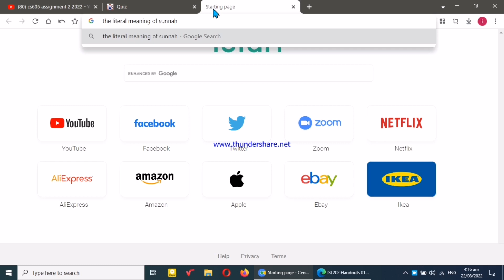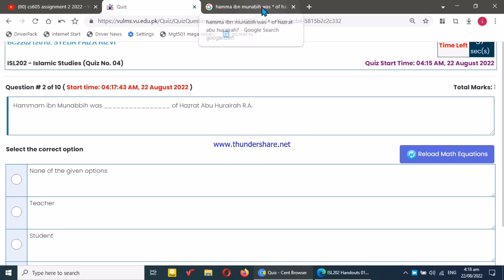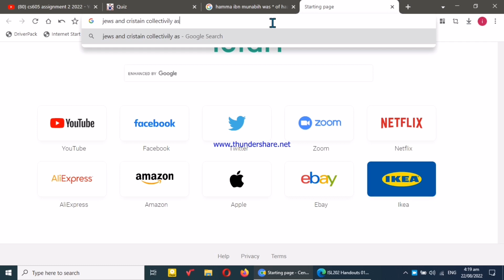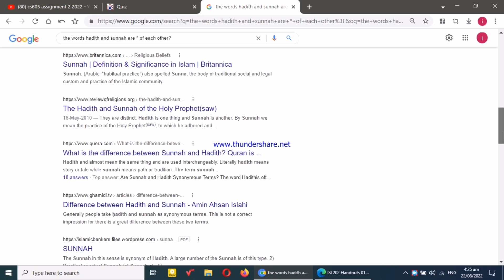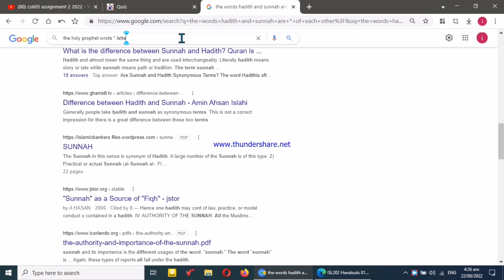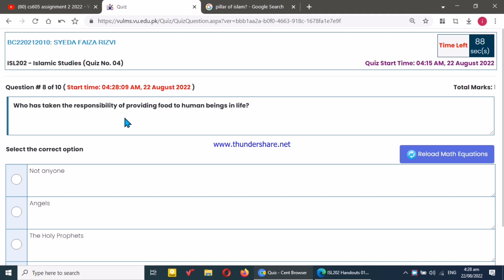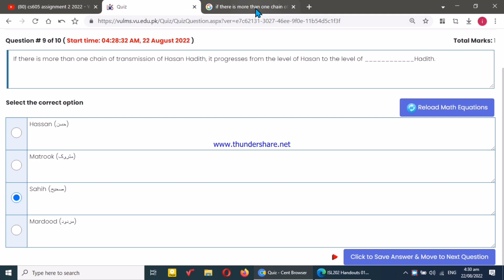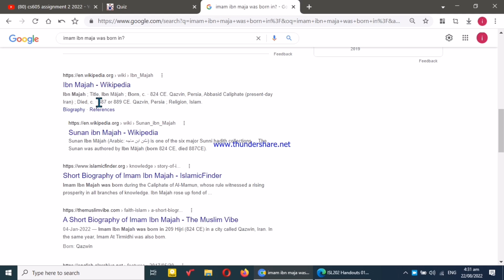Isl202 Quiz 4 2022|Isl202 quiz No 4 2022|Isl202 quiz 4 solution 2022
isl202quiz42022
isl202quiz42022
isl202quiz42022
isl202quiz42022
isl202 quiz 4 2022
isl202quiz42022
isl202quiz42022
isl202quiz42022
isl202quiz42022
isl202quiz42022
isl202quiz42022
isl202quiz42022
isl202quiz42022
isl202quiz42022
isl202 quiz no 4 2022
isl202 quiz 4 answers
isl202 quiz 4 solution 2022
isl202 quiz 4 solved 2022
spring 2022